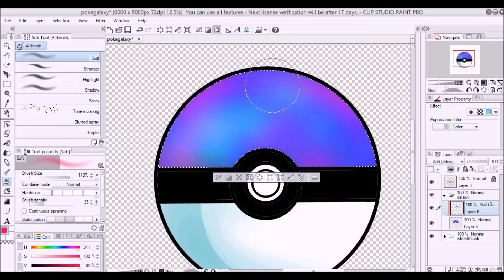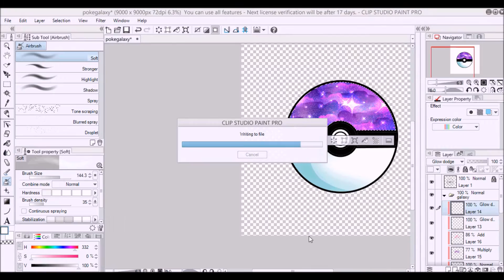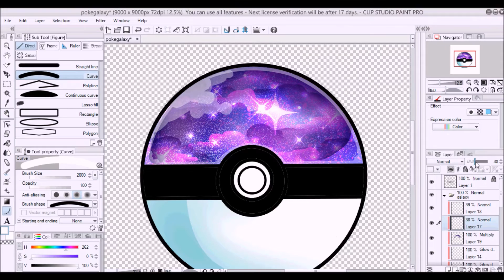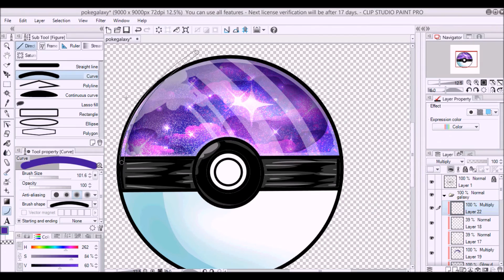☆ Speedpaint ☆ Galaxy Pokeball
Trying out some galaxy stuff lately!

No reference used X